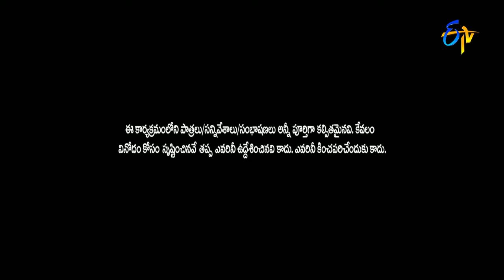BulletBhaskarSunamiSudhakarPerformance | Jabardasth | 13th October 2016 | ETV Telugu